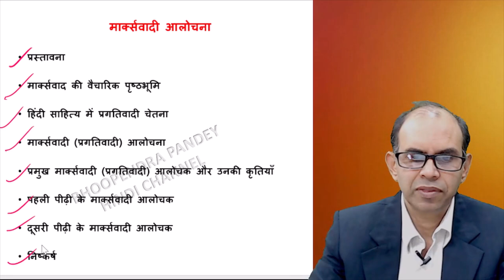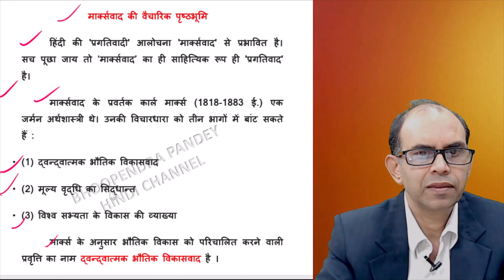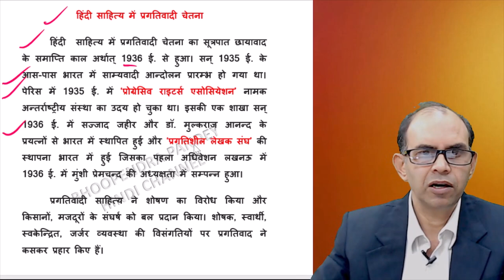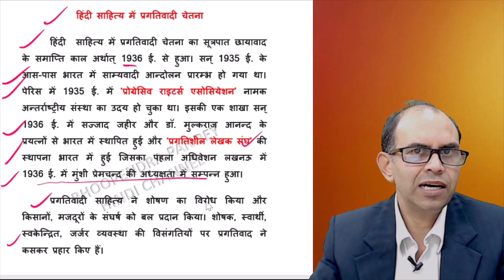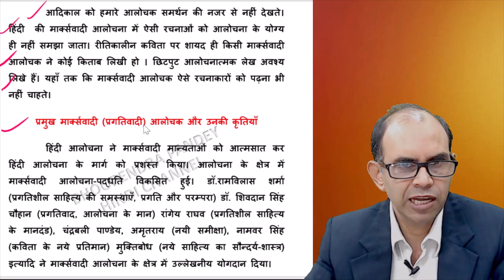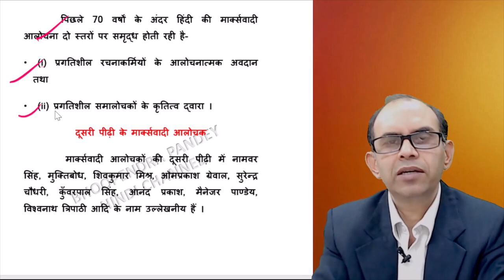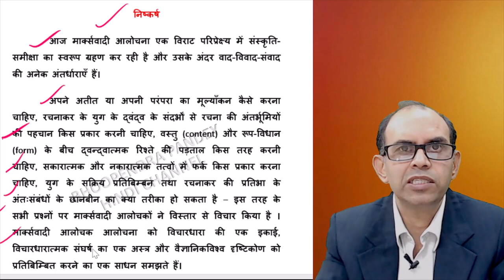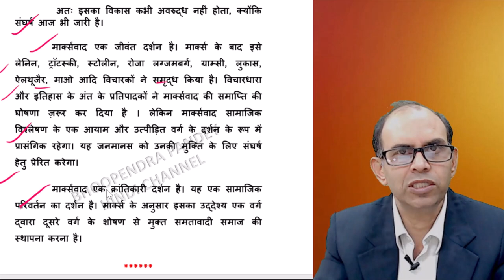मार्क्सवादी आलोचना । मार्क्सवाद । marxvadi alochana। marxvad। hindi sahitya। ugc net jrf hindi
मार्क्सवाद के प्रवर्तक कार्ल मार्क्स (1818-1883) का जन्म 5 मई 1818 ई. को जर्मनी में हुआ था। कार्ल मार्क्स ने फ़्रेडरिख एंजिल्स के साथ मिलकर सन 1848 ई. ‘कम्युनिस्ट मैनीफेस्टो’ लिखा जो आगे साम्यवादियों के लिए सर्वाधिक महत्वपूर्ण ग्रंथ सिद्ध हुआ । 1867 ई. में मार्क्स की ‘दास कैपिटल’ पुस्तक प्रकाशित हुई जिसने विश्वभर में तहलका मचा दिया ।
 मार्क्स और एंजिल्स ने प्रायः अनेक विषयों पर साथ-साथ मिलकर लिखा है। उनके साहित्य और कला-संबंधी विचार ‘लिटरेचर एण्ड आर्ट’ नामक ग्रंथ में प्रकट हुए हैं ।  इसमें साहित्य संबंधी मुख्य मार्क्सवादी स्थापनाएँ निम्नलिखित हैं :
1. साहित्य एवं कला, विचारधारा का एक ही रूप है ।
2. साहित्य और कलाएँ समाज के आर्थिक-भौतिक जीवन से उत्पन्न होती हैं और उसी पर स्थित और आधारित रहती हैं ।